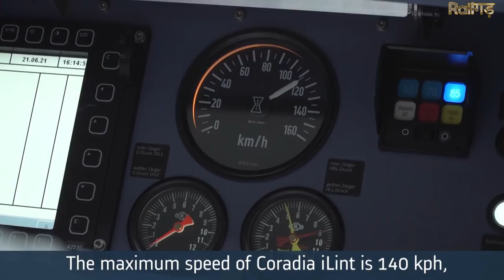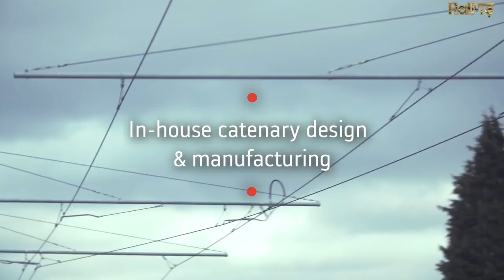दुनिया के सबसे तेज ट्रेन भारत में !! Alstom offers world's fastest train to India 574.8 kmph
🔴Alstom offers world's fastest train to India
A certain type of TGV, called V150, holds the world record for the highest speed on any national rail system. This record has been in place since April 2007.
Alstom India had held discussions with Indian Railway Catering and Tourism Corporation (IRCTC), and Megha Engineering, the only two contenders for private train operations in bids called by the Railway ministry.